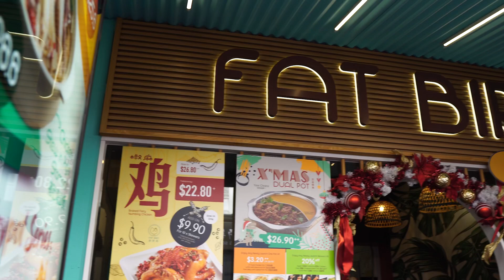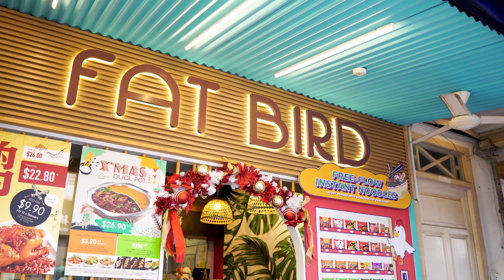Chinese Recipe Cooking Videos | Eggplant with Salted Fish, Claypot Tofu & Skewers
These cooking videos featuring Chinese recipes of eggplant, tofu in claypot and grilled skewers with special chilli powder prepared by chefs in Fat Bird restaurant in Singapore. They offer wide varieties of Chinese cuisine.

00:00 Intro

00:15 Moonlight Claypot Tofu 月光豆腐煲

01:48 Eggplant with salted fish & minced meat 鹹魚肉末茄子

03:22 Skewers  串燒

Location:
Fat Bird Restaurant 胖胖雞
1 Liang Seah St, #01-15/16, Singapore 189022

We feature entertaining cooking videos of different delicious cuisines in Asia.